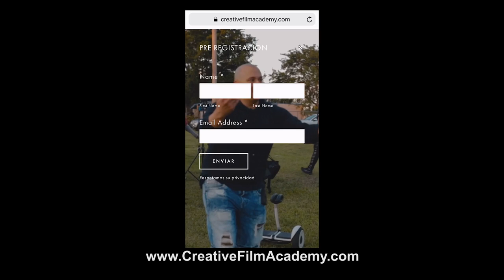5 TRUCOS BASICOS PARA HACER VIDEOS MUSICALES